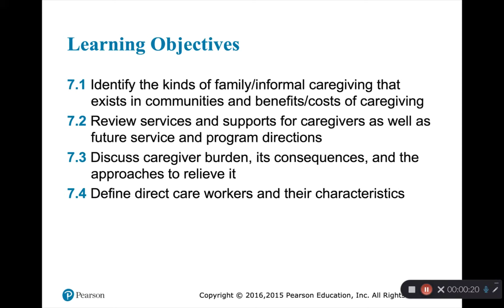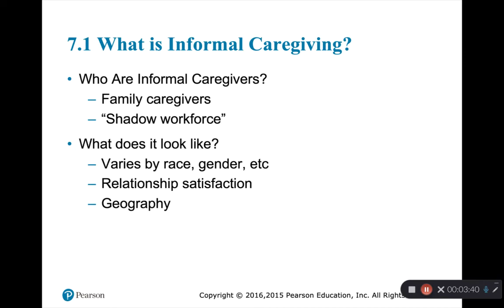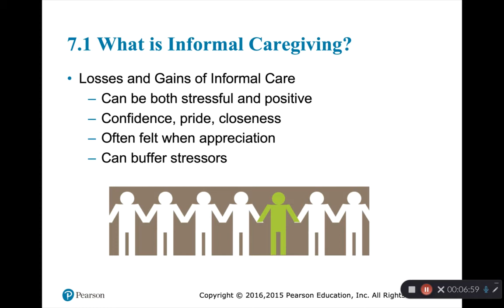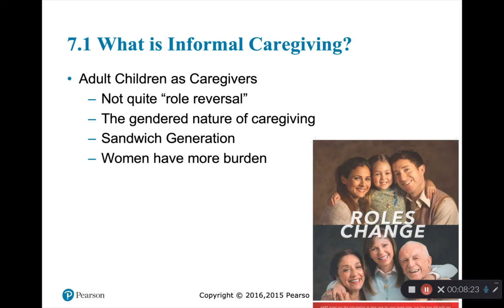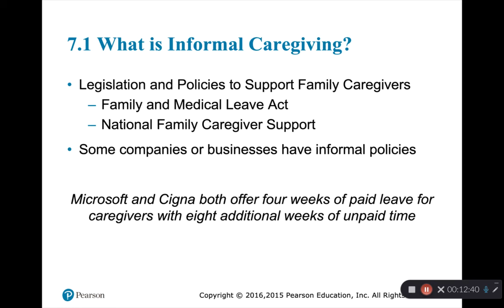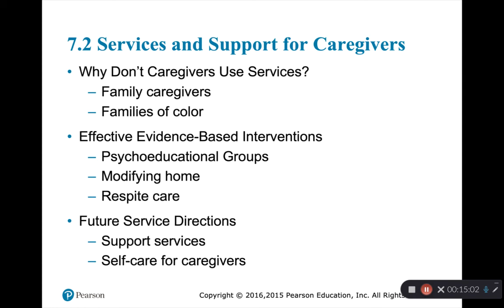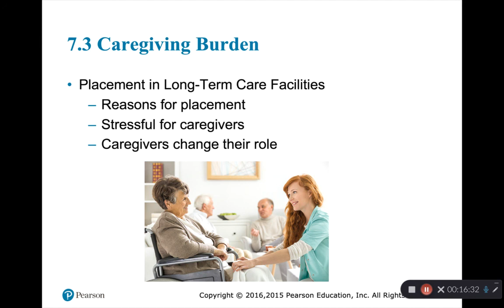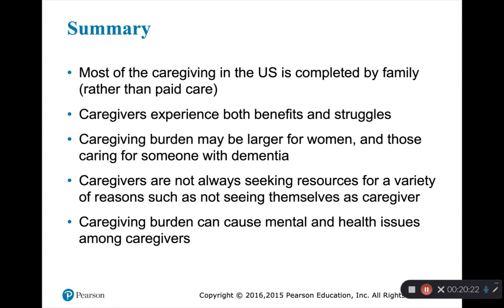Chapter 7: Informal Caregiving